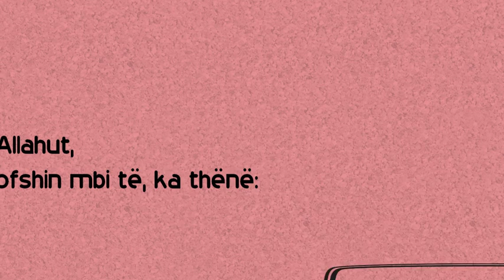Kush i përngjason një populli ai është prej tyre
Pejgamberi sal-lAllahu alejhi ue selem ka thënë :
(Transmeton Ebu Davudi)
Shënim : Ngjasimi këtu kuptohet në moralin e tyre, ne festat e tyre , në kulturen e tyre ,në dukjen e tyre etj.